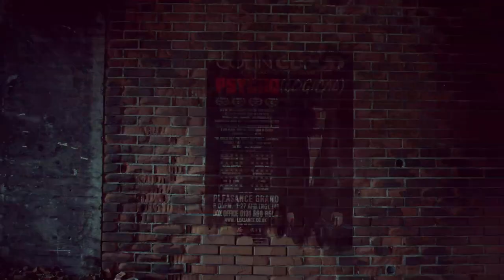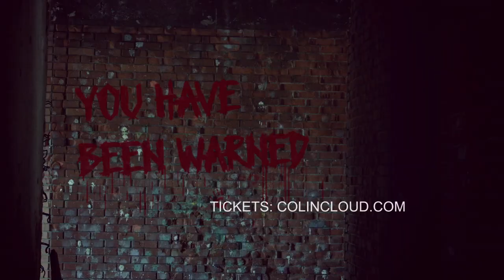Colin Cloud Edinburgh Festival promo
Colin Cloud Edinburgh Festival August 2018 promo